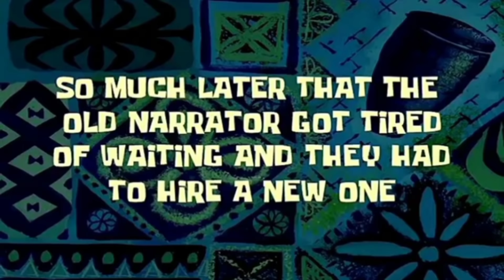I Spent 100 Days in SkyBlock Blockman go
[IGNORE TAGS]